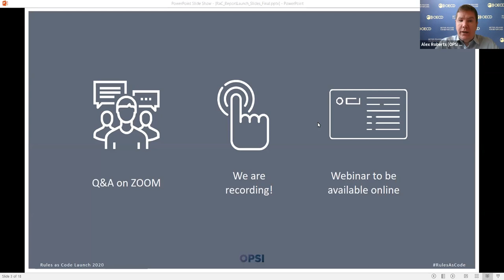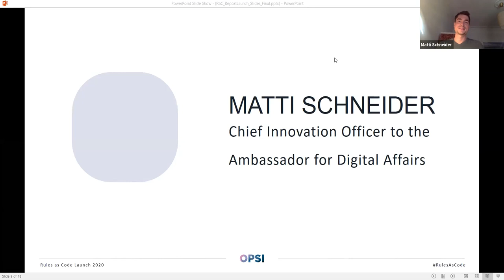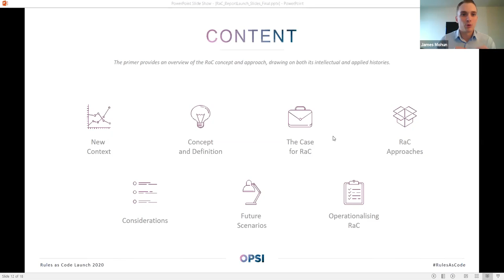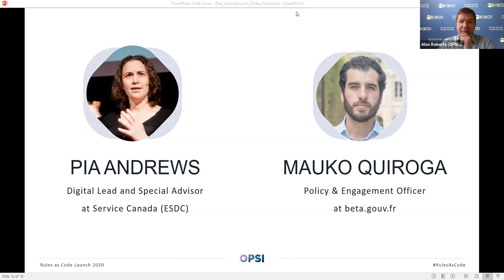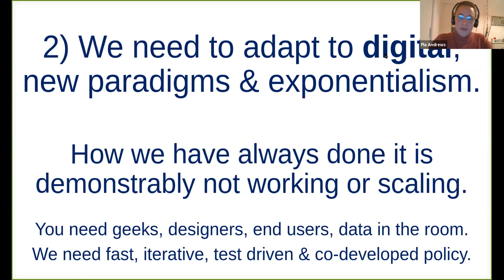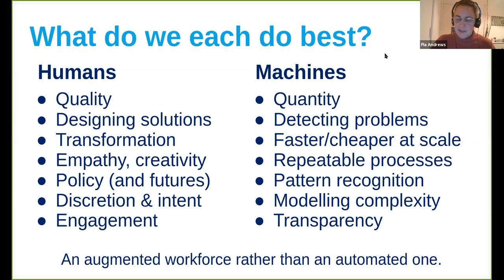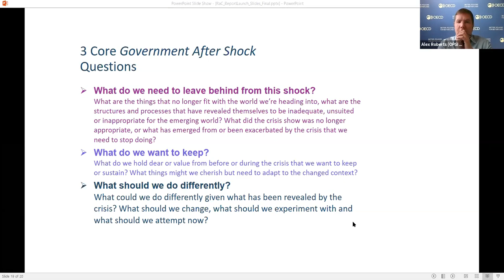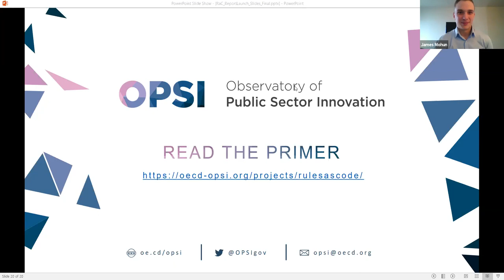Cracking the Code: Rulemaking for humans and machines | OECD OPSI Webinar | 13 Oct 2020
Watch the release of OPSI's new innovation primer, Cracking the Code: Rulemaking for humans and machines. The third in a series produced by OPSI, the primer explores the emergence of Rules as Code (RaC) and how it is rethinking one of the core functions of government: rulemaking.

For full list of links shared in the Webinar Chat, see the Appendix at the bottom of this video description:

The Observatory for Public Sector Innovation (OPSI) is a global forum for public sector innovation. In a time of increasing complexity, rapidly changing demands and considerable fiscal pressures, governments need to understand, test and embed new ways of doing things.

Appendix A: Links shared in Webinar Chat:

European Commission Government After Shock Webinar: